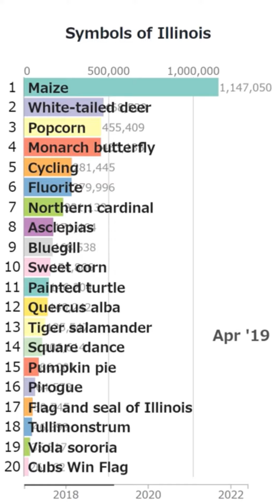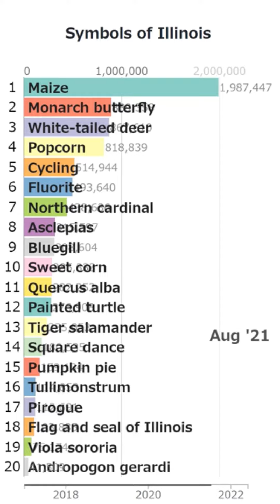"Symbols of Illinois" Wikipedia accesses Bar Chart Race (2017-2022.6)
This is a Bar Chart Race based on the number of accesses to articles in Wikipedia category "Symbols of Illinois".